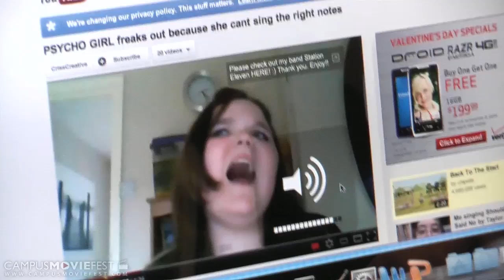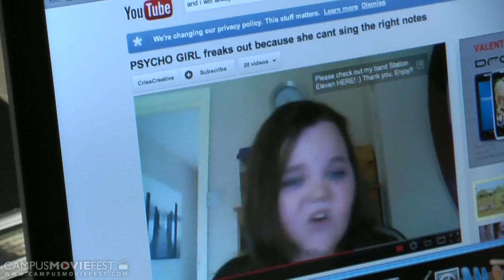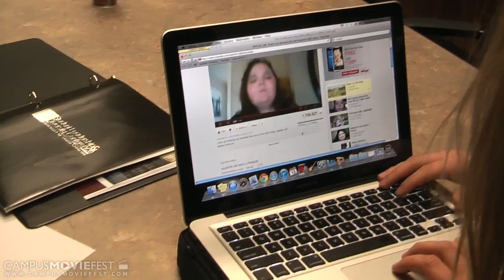Normal Day in the Office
A day in the office

Created by Emily Saleeby's Crew at University of South Carolina in 2012 as part of Campus MovieFest, the world's largest student film festival.

Normal Day in the Office Cast & Crew :
Emily Saleeby - Captain
with

More info - CMF Campus MovieFest movie short film festival fest five minutes '5 minutes' 'short film' 'one week' university college coed student 'film festival' 'world's largest' University of South Carolina 2012 '7 days' seven